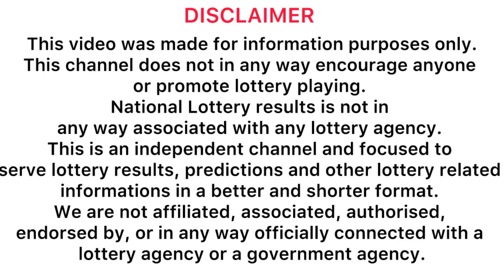Govisetha 3756 2024.06.24 Today Lottery Result govisetha #3756